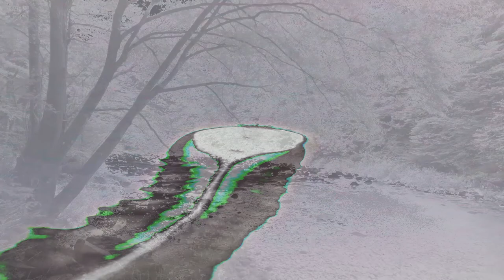A stridulation of French forests pours from the mouth of the empty grave by Escupemetralla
A remix of :zoviet*france:'s "Ice Moving, Wind Booming, Quarry Lake", "Wind Harp, Walltown Crags", "Hydrophone Dropped into Horsetail Ponds", and "Water Boatman Stridulation, Horsetail Ponds", submitted for their Hidden-by-the-Wall Open Remix project (2022).

Remezcla de "Ice Moving, Wind Booming, Quarry Lake", "Wind Harp, Walltown Crags", "Hydrophone Dropped into Horsetail Ponds", y "Water Boatman Stridulation, Horsetail Ponds", todas ellas de :zoviet*france:, dentro su proyecto Hidden-by-the Wall Open Remix (2022).